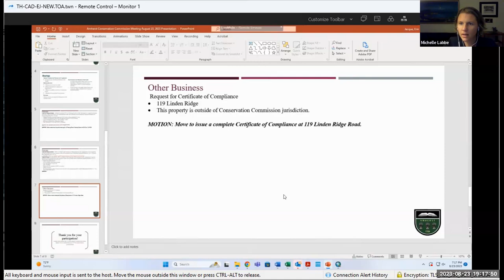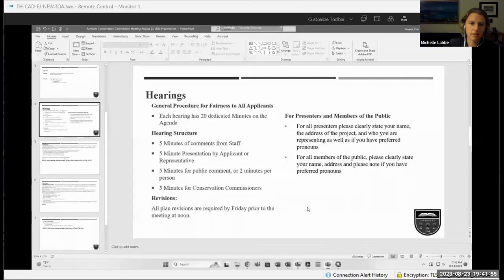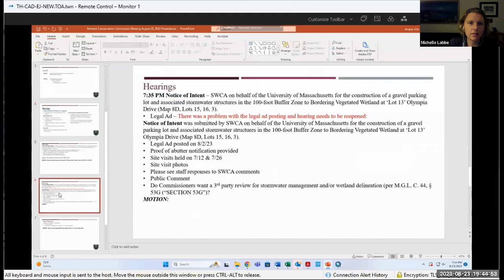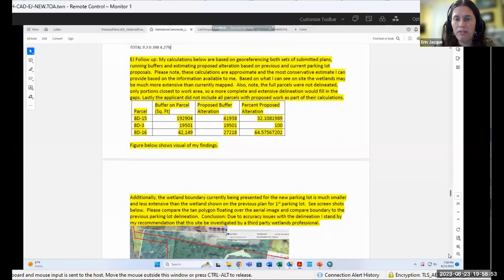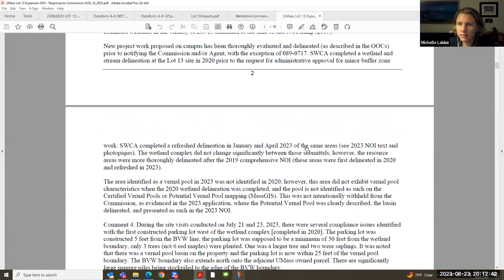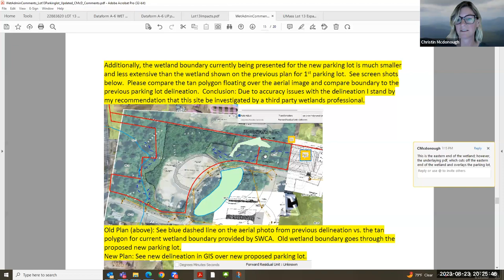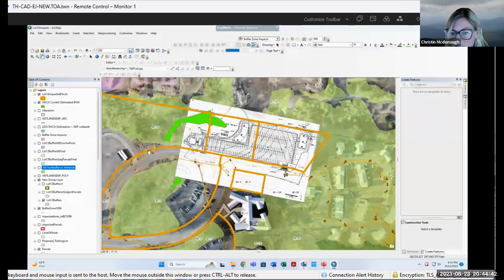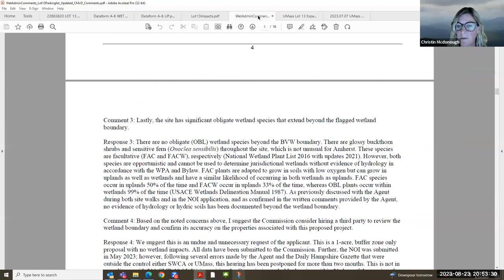Conservation Commission Meeting Aug 23, 2023